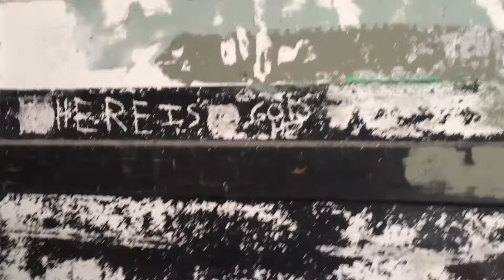Summer Vacation 2015: Fort Worden, WA | Max Lewis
Max visits an amazing military fort in Port Townsend, Washington!